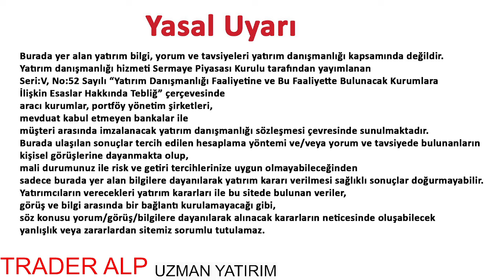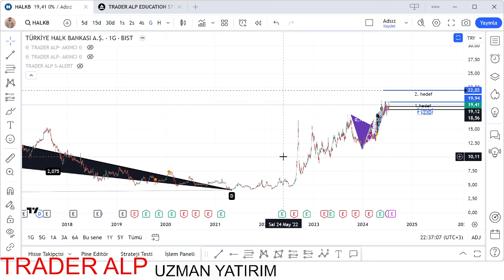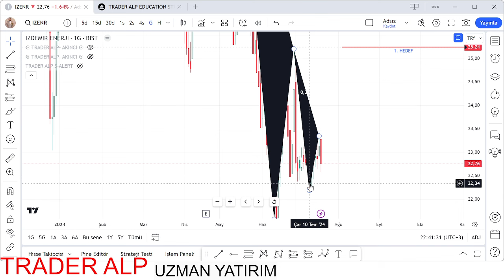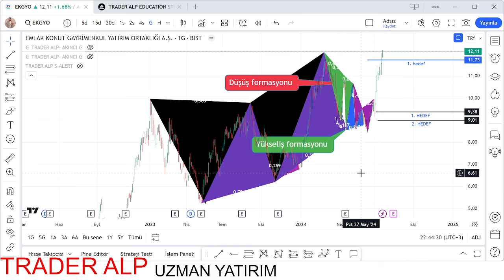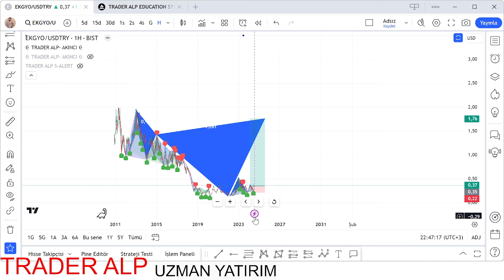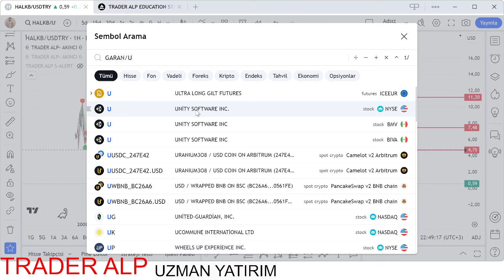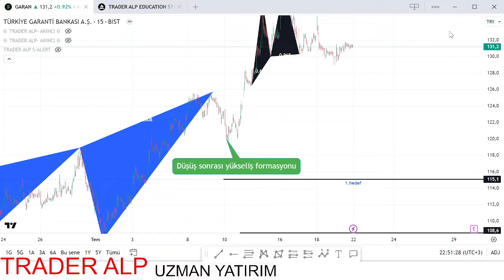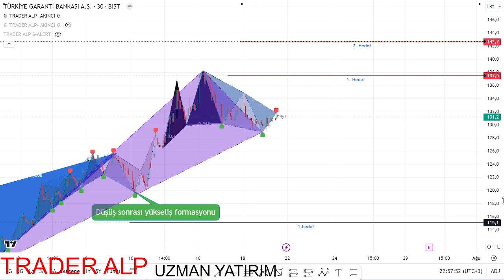YÜKSELİŞ HİSSELERİNİN GRAFİK ANALİZİ